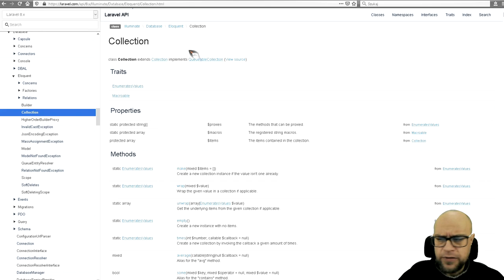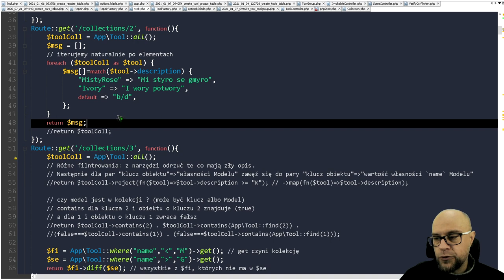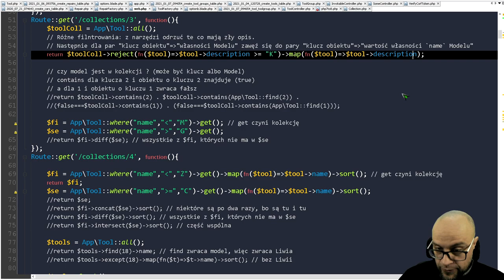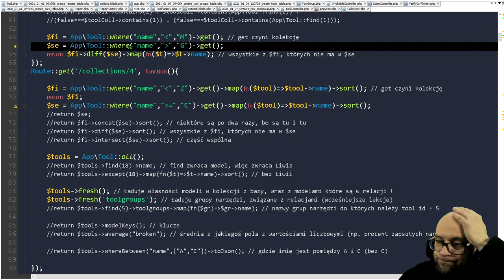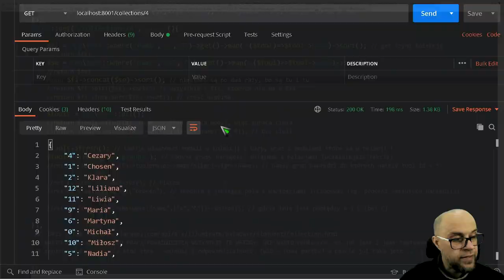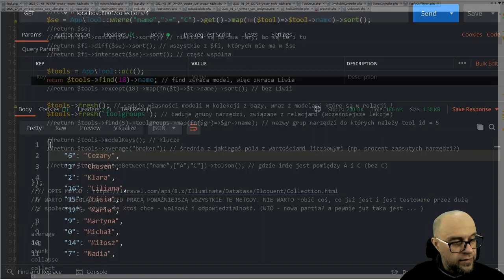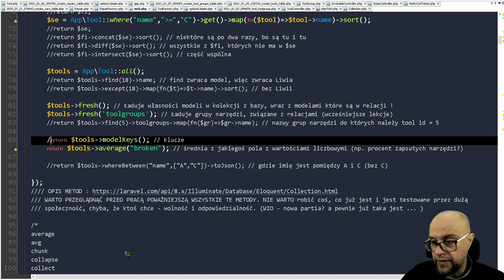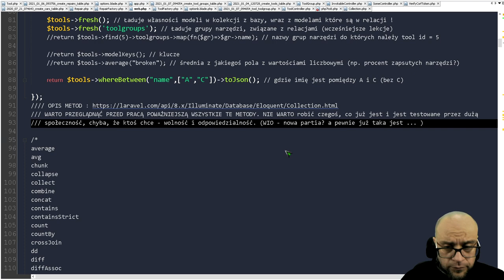35. PHP. #17. Laravel - Kolekcje.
# Dokumentacja:
# Zaproszenie na kanał Discord: WebCrew.